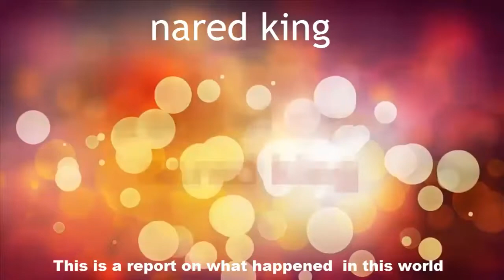Znaki końca świata - ostatnie wydarzenia na świecie 9 - 10 marzec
Koniec świata wydaje się w być wydarzeniem abstrakcyjnym, a jednak wiele wskazuje na to, że globalny kataklizm jest coraz bliższy. Nie da się ukryć, że zapowiadane przez wieszczy kataklizmy mające zapoczątkować koniec świata, są dziś wyraźniejsze niż kiedykolwiek wcześniej